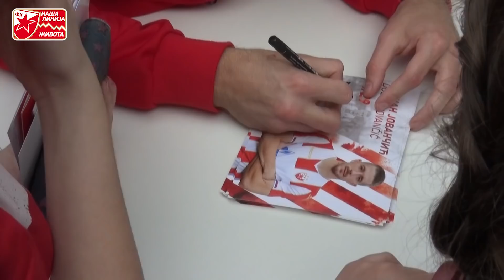Naša linija života | Priča dvadeset treća - Dame vole Zvezdu